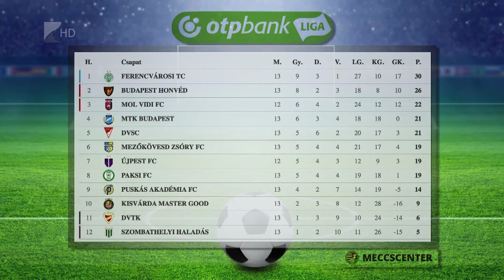Az Újpestet fogadja a Kisvárda - Kölcsey Tv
Sorrendben negyedik hazai bajnoki meccsét játsza a hétvégén a kisvárdai futballcsapat. Az NB I tizennegyedik fordulójában az Újpestet fogadja Dajka László együttese. A mérkőzés szombaton 17 órakor kezdődik a Várkerti Stadionban.